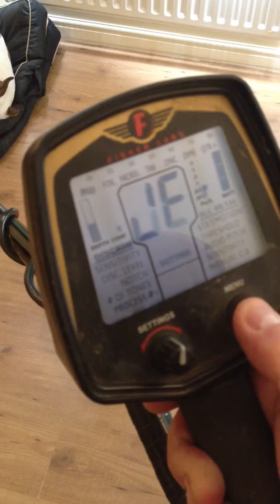Tejon and F75 Air Test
A quick air test with a American qtr placed below iron nails